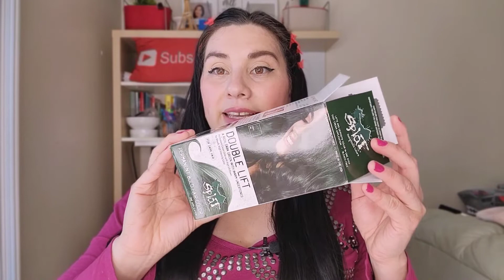Mucho producto GRATIS de INFLUENSTER // Dinora Ortiz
Hola mis amores bellas y bellos 💕 Quieren mucho ProductoGratis de Influenster pues les invito para descarguen la aplicación y comiencen a navegar y subir reseñas de sus productos y utensilios que usan en casa, esto les dará más probabilidades de adquirir mucho producto gratis de influenster